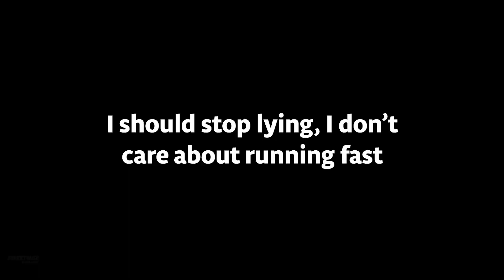This is Why you NEED Yukong | Honkai Star Rail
She's running in the 90's